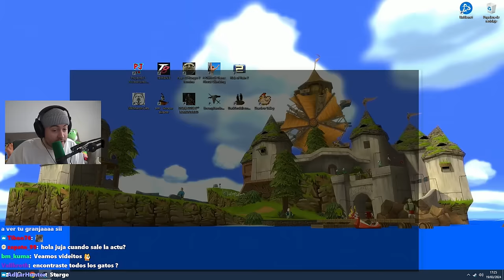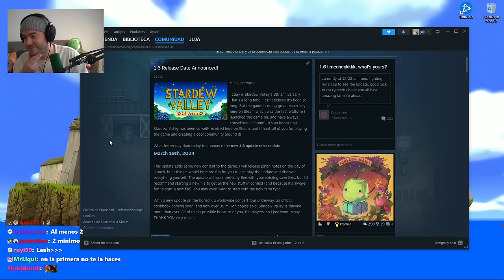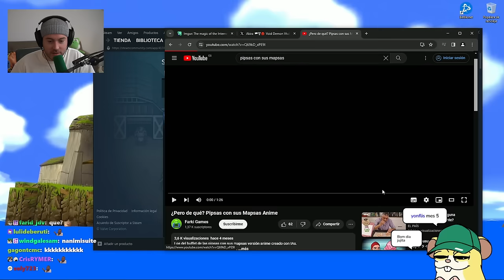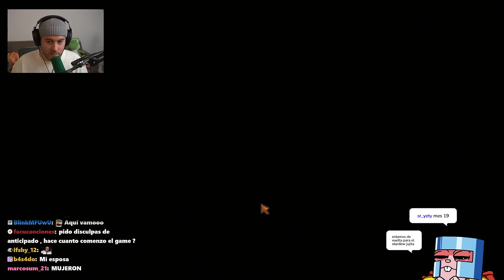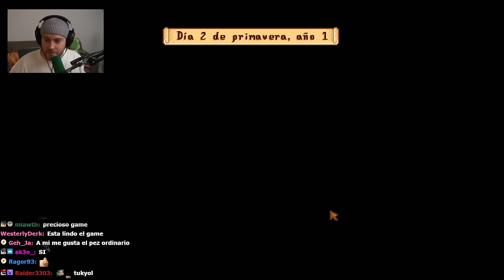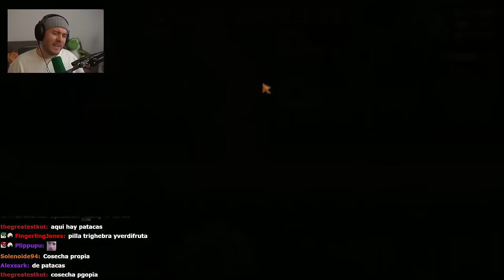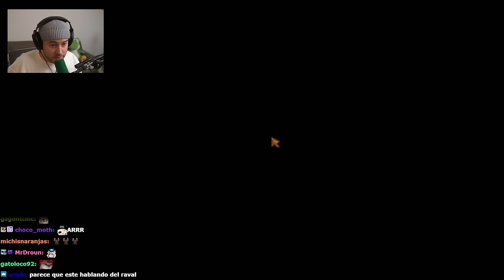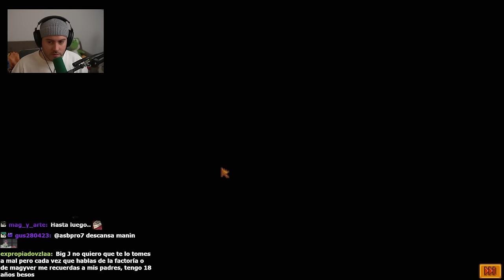De Vuelta a la Granja - Stardew Valley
streameado el 19 de Marzo de 2024